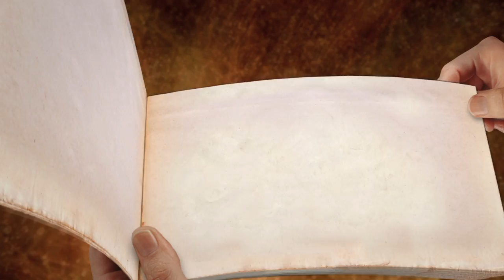UNIFY // ForgiveOne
We invite you to forgive one person today and share your forgiveness story @ or tweet

International Day of Forgiveness is on August 3rd.  Let's spread the wave of reconciliation.

"Forgiveness is a step towards creating a kinder humanity.  I invite you to take this first step with one person in your life."  ~Johnathan Human

MANY THANKS to the artists across the globe whose work contributes to this expression of unity and forgiveness.